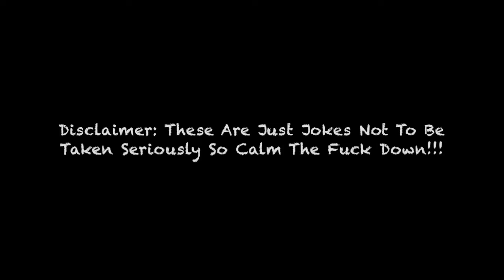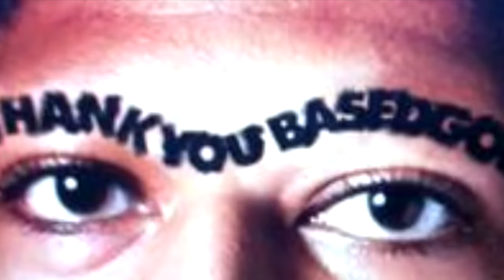10 Reasons Why Anthony Davis Sucks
Anthony Davis Pelicans